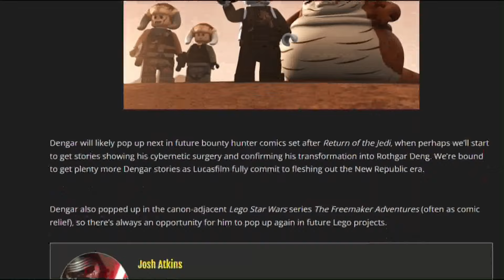Who Is Dengar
Check out the latest character spotlight video! This week is all about Dengar. The Bounty Hunter who seemed to always come up a bit short... Go Read the corresponding article on our website for a more detailed look at who Dengar is within the Star Wars galaxy.